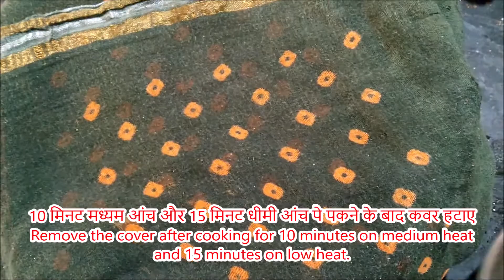Nagpuri Chicken Dum Biryani Recipe | चिकन दम बिरयानी कैसे बनाये | hyderabad Chicken Dum Biryani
Saoji Recipes - Saoji Spicy Mutton and Chicken Biryani is Super easy Nagpuri Vidarbha Style Mutton and Chicken recipes for Beginners, Bachelors and Expert. This is Chicken Biryani for who want to eat super spicy Chicken or Non-vage lovers, it is very easy and delicious recipe and can be using using ingredients easily available at home.